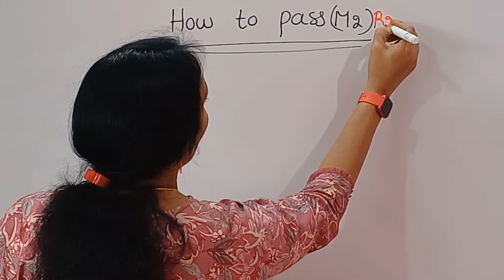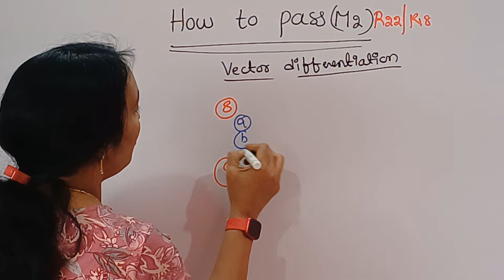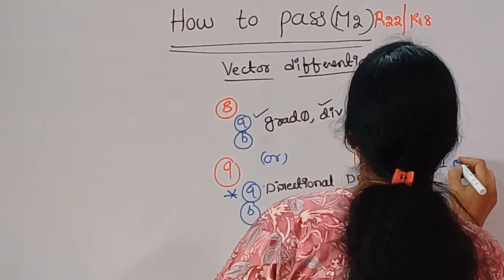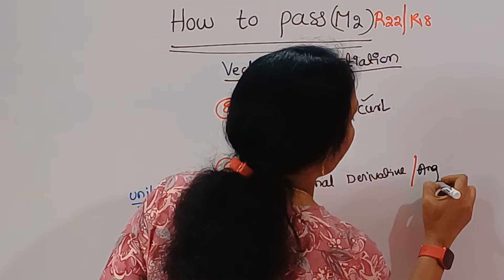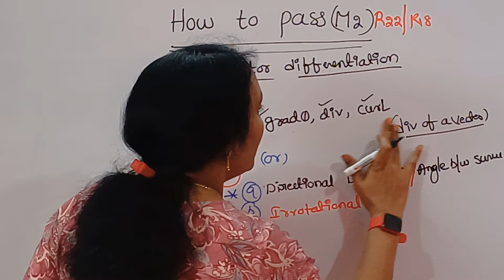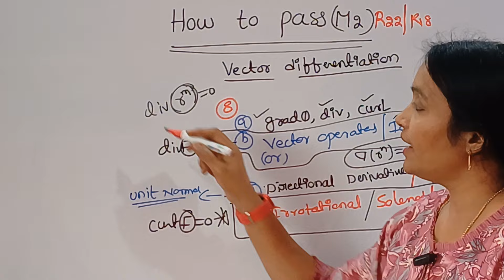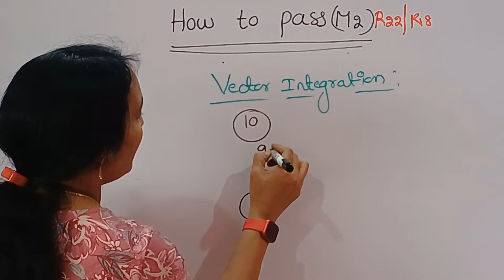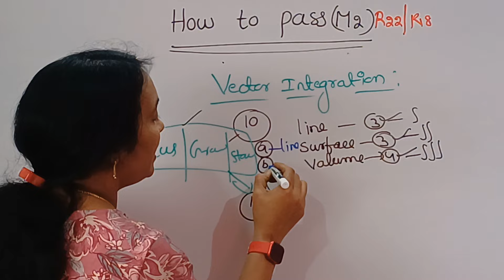How to Pass M2 R22 UNIT-4&5 Damsure Questions | Vector Differentiation &Integration Imp QuestionsR22